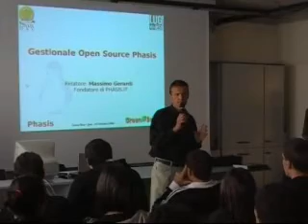Anche a Jesi approda la giornata nazionale del Linux day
Al Liceo Classico per parlare di Open Sourse e del software libero